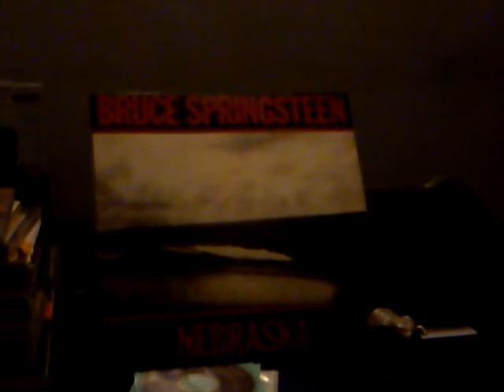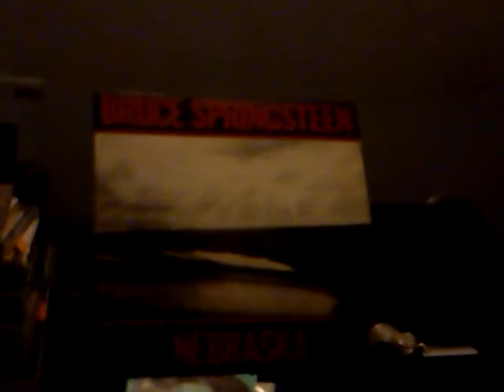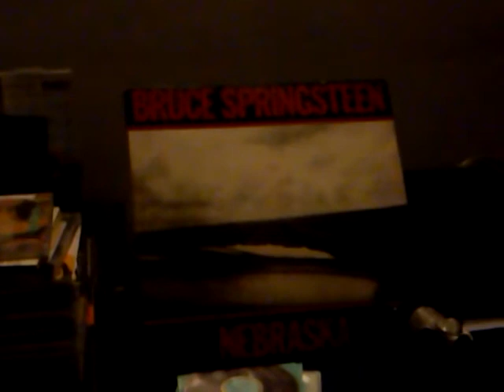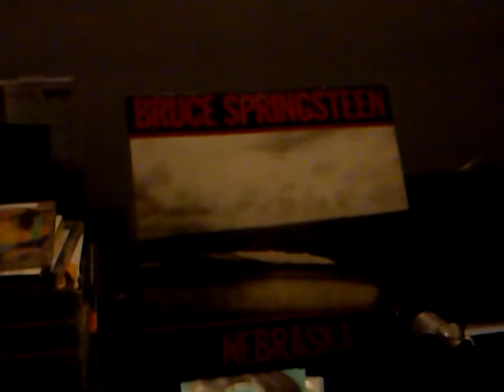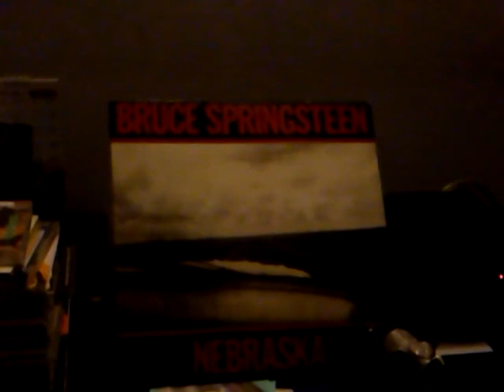MOV 0031 Mansion on the hill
Nebraska album/Bruce Springteen